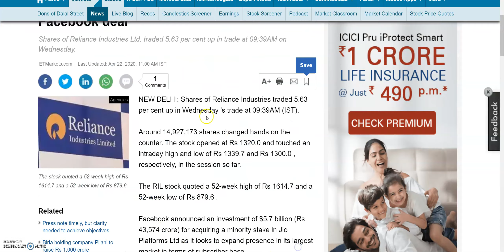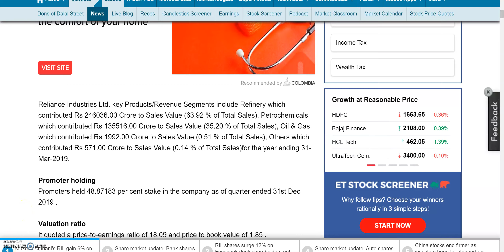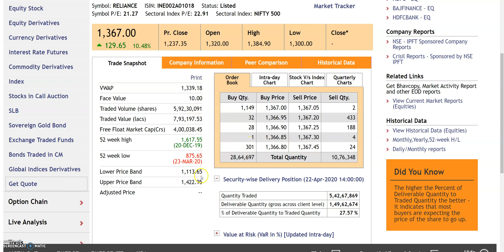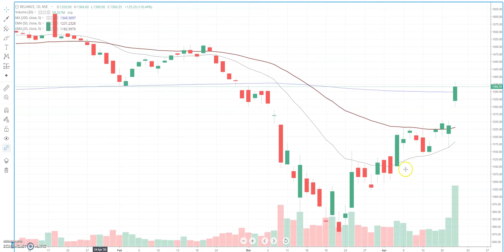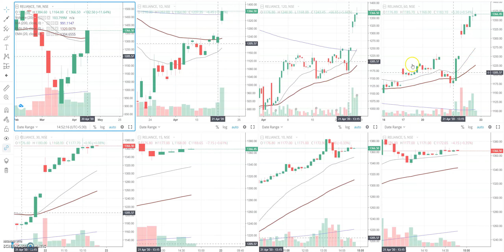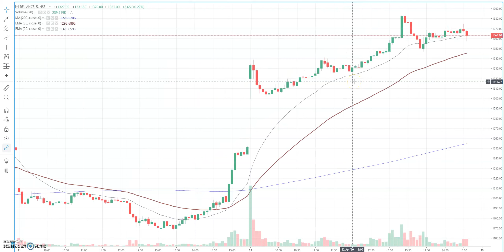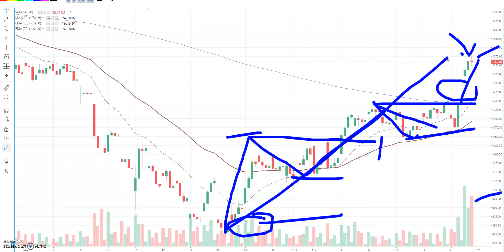RELIANCE INDUSTRIES ने अकेले MARKET को हिला दिया, RELIANCE JIO FACEBOOK DEAL से आया तूफान, RIL